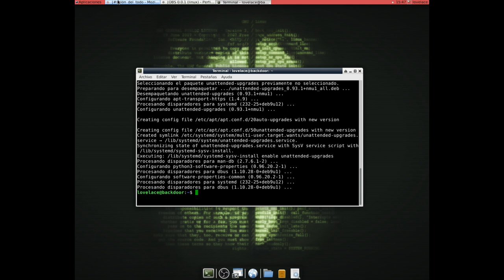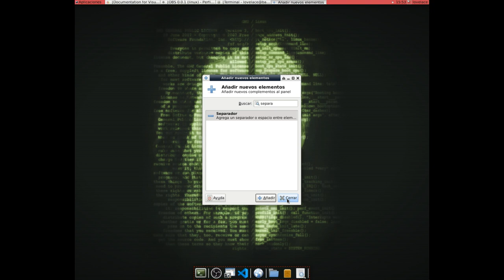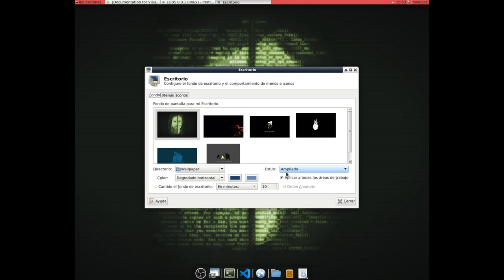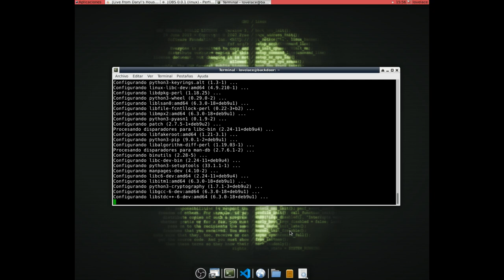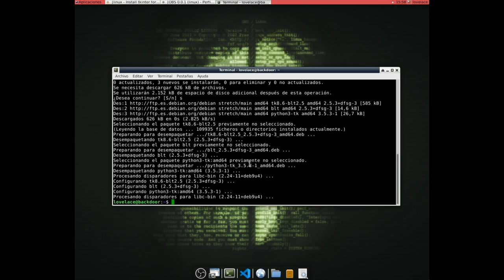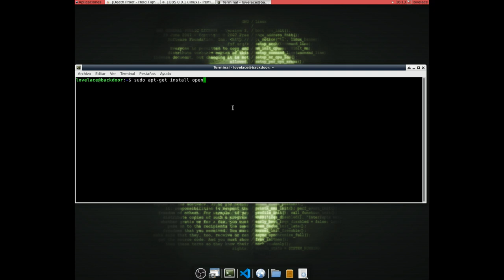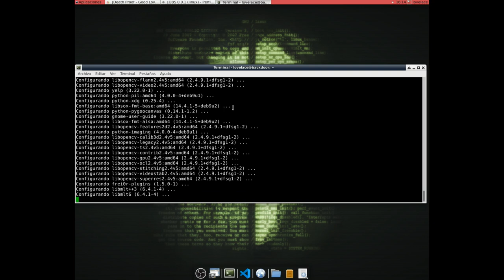Debian XFCE. Configurar Docker y temas. Instalación Visual Studio Code, Python3, Tkinter y OpenShot.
☻En el vídeo de hoy configuramos e instalamos varias cosillas en nuestro Debian XFCE, entre ellas, el docker inferior, los temas de ventanas, la instalación de Visual Studio Code, Python 3, la librería gráfica Tkinter para Python 3 y el editor de vídeo OpenShot.

❥Si te ha gustado el vídeo, ya sabes, un buen like.
❥Además te animo a dejar un comentario con sugerencias de instalaciones de programas o configuraciones.
☛Descubre la comunidad de OffShell System, tecnópatas empedernidos a tu servicio.
☛Descarga los programas de OffShell System en mi perfil de Git Hub o desde la web oficial.